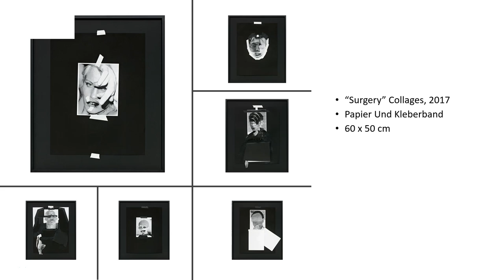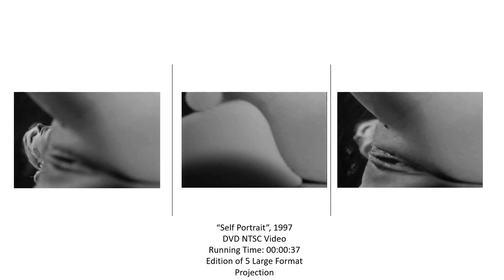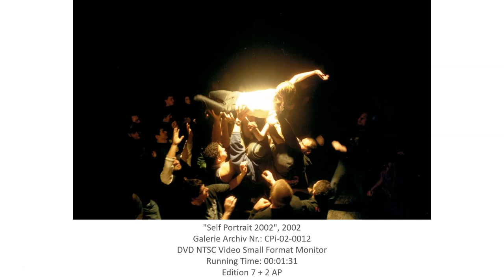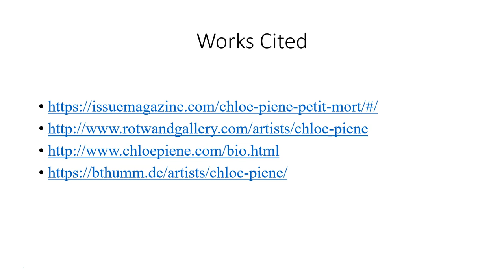Chloe Piene Contemporary Artist Presentation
An artist presentation on contemporary artist, Chloe Piene.  I made this for my college drawing 2 class.  Enjoy!